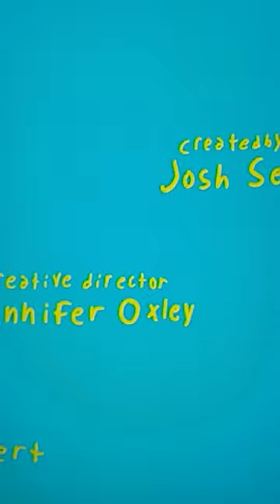The Wonder Pets Save The Fiddler Lobster On The Roof 🦞🎻 Opening Intro